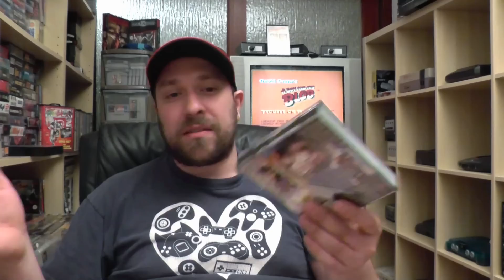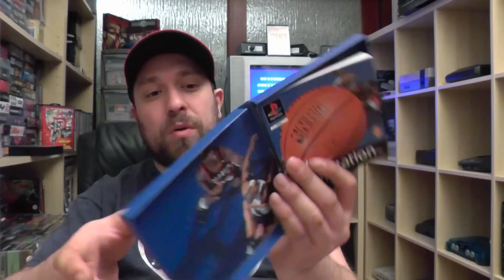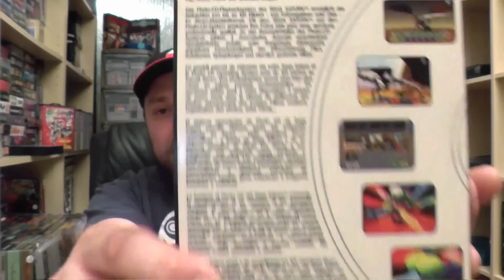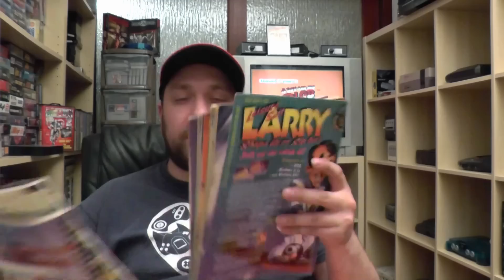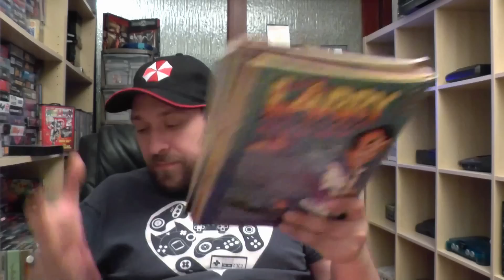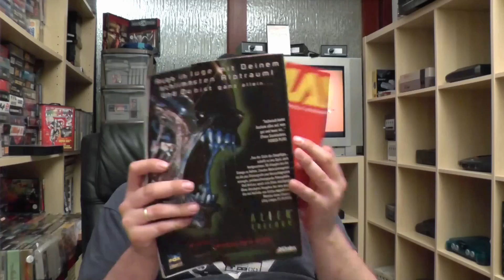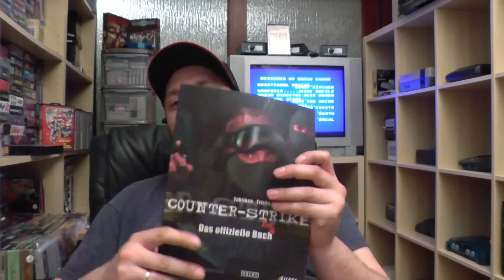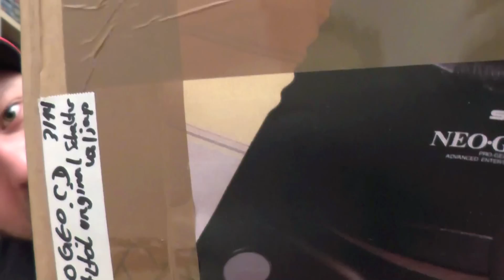Die Pick Ups Retrobörse Oberhausen 09.05.2015 - RetroJaeger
So nun hier jetzt das Pick Ups Video für alle die es interessiert was ich auf der Retrobörse gefunden habe.